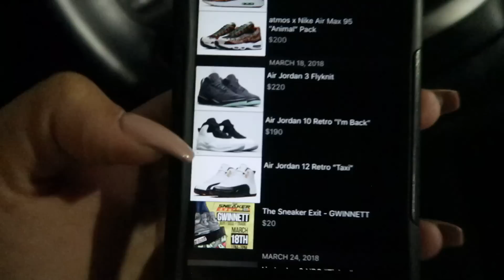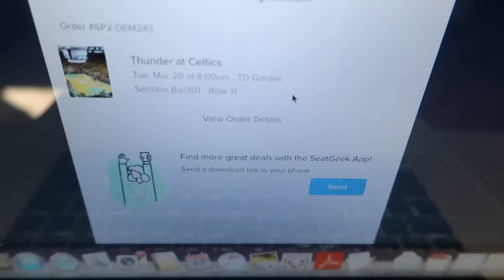Sneaker Shopping With SGK! 😉